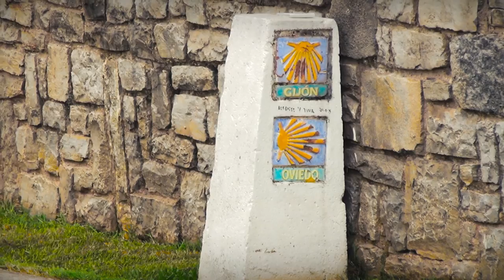ETAPA9-CAMINO DEL NORTE - PRIMITIVO (CAMINO DE SANTIAGO)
Ribadesella - Pola de Siero. Nuestro Camino del Norte se da por finalizado en esta etapa, a la altura de Villaviciosa, concejo famoso por la calidad de su sidra y la abundancia de pomaradas. En La Isla decimos el adiós definitivo a la costa cantábrica para internarnos posteriormente en zonas rurales del interior, rumbo a Oviedo, por la variante de Valdediós que esconde en un valle un valeroso conjunto monumental. El Camino Primitivo nos espera.